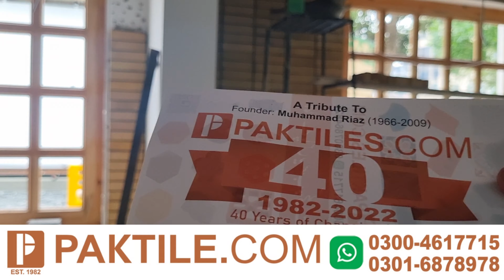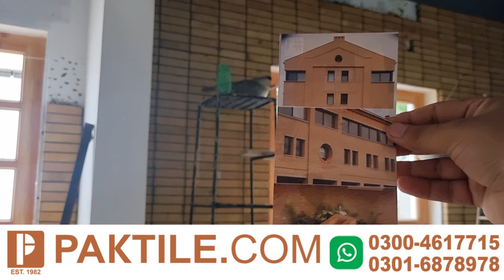Yellow Gutka Bricks Wall Tiles Design in Pakistan. Yellow Gutka Tiles installation. Khaprail Tiles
Yellow Gutka Bricks Wall Tiles Design in Pakistan. Yellow Gutka Tiles installation. Khaprail Tiles  informationKhaprail Tiles Design Pakistan Multani Tiles Design Terrazzo Tiles Terracotta Tiles Tuff Tiles Chakwal Stone Ceramic Mosaic Tiles Grass Paver Travertine Marble 3D Hexagon Tiles Gutka Bricks Wall TileBest New Design Khaprail Tiles Manufacturer in Pakistan. Khaprail Tiles installation. Khaprail Tiles

tileshower, tilefloor, tileinstallation, tilesetter, tiledesign, tilework, tile, tilestyle, tilelove, tilelife, showertile, bathroomtiles, ceramicprofile, tileinstaller, tilecontractor Khaprail Tiles In Pakistan l Khaprail Tiles Manufacturer.

Khaprail Tile is the well-known Clay Tiles, Khaprail Tiles, Clay Roof Tiles, Red Brick Wall Tiles, Traditional Handmade Glazed Roof Tiles, Clay Floor Tiles Manufacturing Company located in Lahore Punjab, Pakistan, with factories in Narowal. We are proud to use the best clay material in the world, processed to the highest production standards. We use the best milled material in smaller particles and burn it longer at higher temperatures to produce better Tile Products for Roofing and Building Materials.

Khaprail Tile offer superior strength and durability than all other roof coverings. Many examples exist of roofs with plain clay tiles that are still standing in pristine condition after more than 100 years. The permanence of the colour with naturally burnt clay colours guarantees that the roof will never look washed out and as it ages it will improve and mellow.
khaprail tiles
khaprail tiles information
khaprail tiles installation
khaprail tiles design
khaprail tiles price in pakistan
khaprail tiles price
khaprail tiles in pindi
khaprail tiles in pakistan
khaprail tiles manufactur
khaprail tiles manufacturer
khaprail,khaprail tile
khaprail tiles design in pakistan
khaprail tiles house design
khaprail tiles price in lahore
khaprail tiles fixing
khaprail ka design
khaprail house
khaprail ka gar
khaprail design
khaprail tiles design
khaprail
khaprail house design
khaprail tiles
khaprail design house
khaprail tile
khaprail tiles price
khaprail tiles information
khaprail ka design
cement khaprail design
khaprail tiles new design
khaprail tiles price design
khaprail tiles installationkhaprail ka gar
khaprail house design in pakistan
roof tiles
trending roof tiles
roofing tiles
tiles
cool roof tiles
cool roof tiles tamil
roofing tiles comparison
mfp roof tiles
clay roof tiles
tiled roof
roof tile
slate roof tiles
nj roofing tiles
small roof tiles
solar roof tiles
laying roof tiles
broken roof tiles
remove roof tiles
cutting roof tiles
ceramic roof tiles
terrace roof tiles
replace roof tiles
cooling tiles
top & best roof tiles
how to lay roof tiles
cool roof tiles cost
Khaprail Tiles Swat
khaprail tiles swat.
khaprail tile price in lahore pakistan
khaprail tiles price in Pakistan!!1sft my ktni khaprail ustmal hote hy.
khaprail tile in Lahore
khaprail tiles price in India
khaprail tile
elevation design -how to install terracota tiles on slope roof.
natural khaprail tiles
clay roof tiles in Pakistan
terracotta tiles
house design in Pakistan
khaprail tile manufacturing
tiles price in pakistan
floor tiles price in pakistan
tiles design
tiles in pakistan
bathroom tiles price in pakistan
tiles design in pakistan
master tiles 24x24 price in pakistan
master tiles pakistan
wall tiles design
pakistan tiles
floor tiles design in pakistan,kitchen tiles design in pakistan
floor tile design in pakistan
wall tiles
floor tile design
master tiles price in pakistan
washroom tiles rate in pakistan
washroom tiles
washroom tiles design
tiles
floor tiles
tiles design
kitchen tiles
wall tiles
tiles price in bd
tiles price
floor tiles design
ceramic tiles
tiles hop
tiles world
tiles market
kajaria tiles
how to cut tiles
trending tiles
bathroom tiles
top class tiles
porcelain tiles
tiles market in bangladesh
bd tiles
3d tiles
a gred floor tiles
wooden floor tiles
2x4 tiles
std tiles
big tiles
wall tiles price in bd
tiles price in bd 2021
matt tiles
cost tiles

The Top 10 Most Ohio Videos of the Year